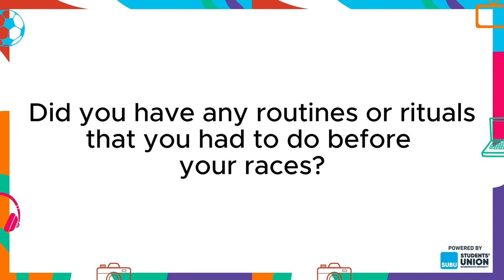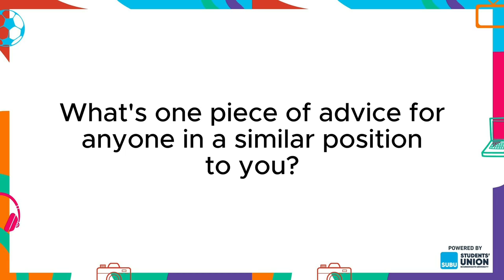Interview with Paralympian Susie Rodgers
Our Head of Music had the opportunity to interview Paralympian Susie Rodgers!